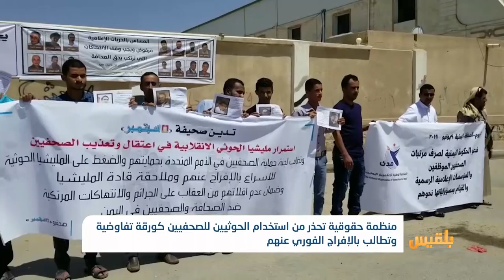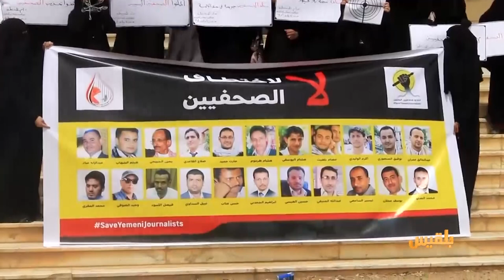منظمة حقوقية تحذر من استخدام الحوثيين للصحفيين كورقة تفاوضية | تقرير: محمد اللطيفي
حذرت منظمة حقوقية من استخدام مليشيا الحوثي للصحفيين كورقة تفاوضية في الإفراج عن أسرى.
وقالت المنظمة الوطنية للإعلاميين اليمنيين، إن قضية الصحفيين المختطفين لدى الحوثيين إنسانيةٌ بحتة، معبرةً عن رفضها القاطع التعامل مع قضيتهم كقضية سياسية.
وحمّلت المنظمة الهيئات الدولية مسؤولية استمرار اعتقال الصحفيين...